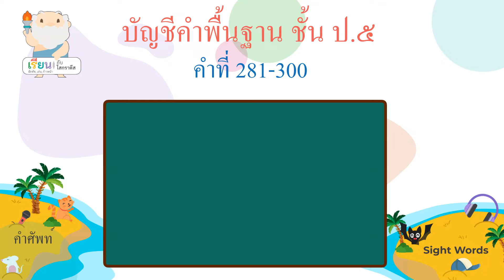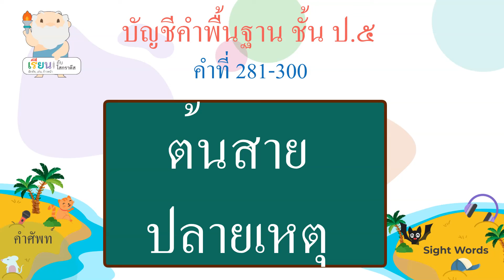บัญชีคำพื้นฐาน ชั้น ป.5 คำที่ 281-300 / Thai sight words 5th grade 281-300 [Learn with Socrates]